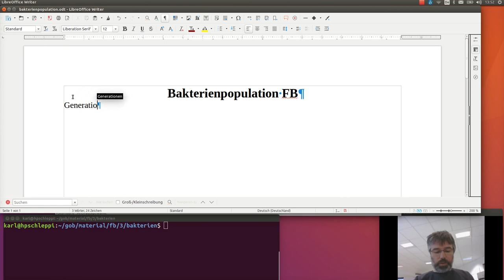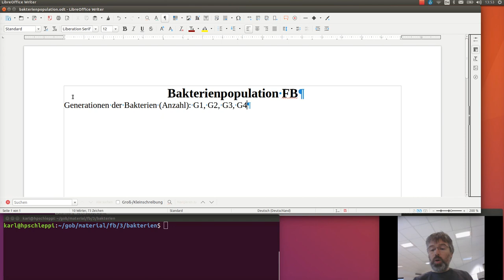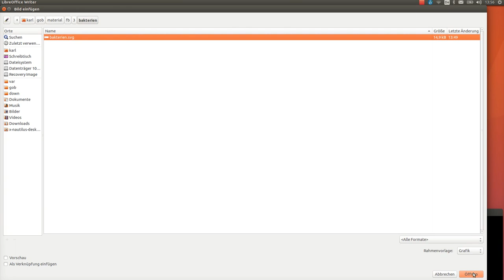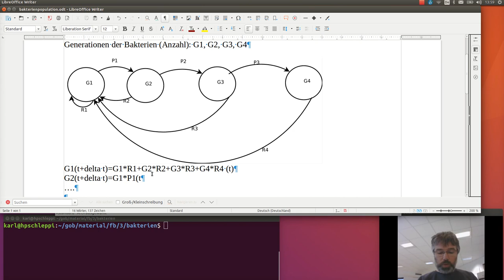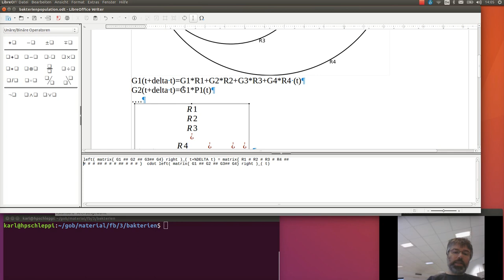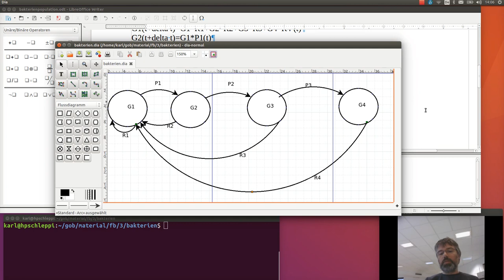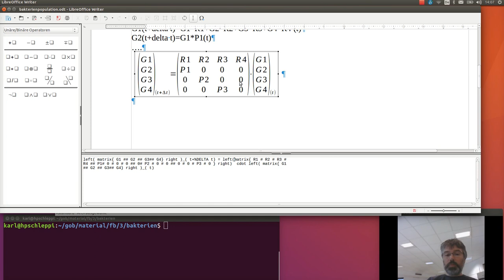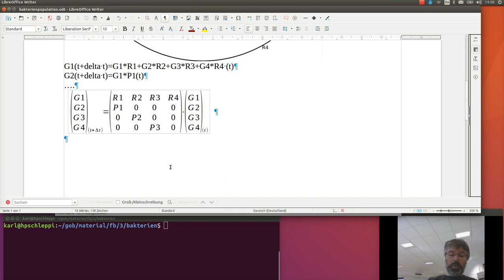Simulation Bakterienpopulation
Fach: Fächerübergreifende Lernangebote